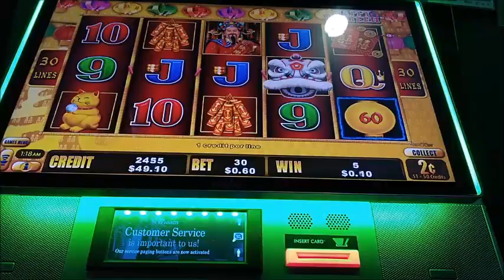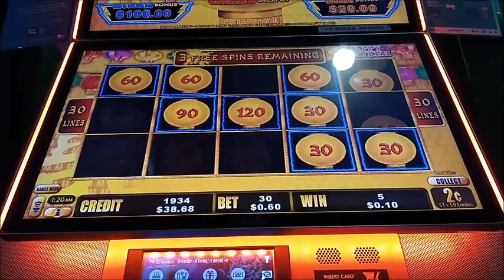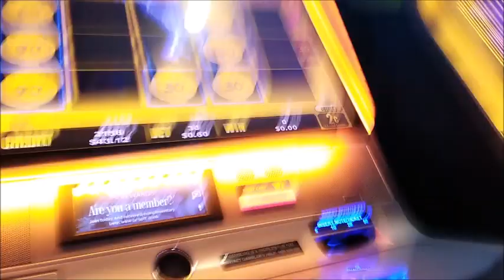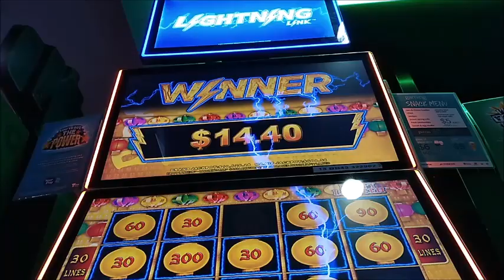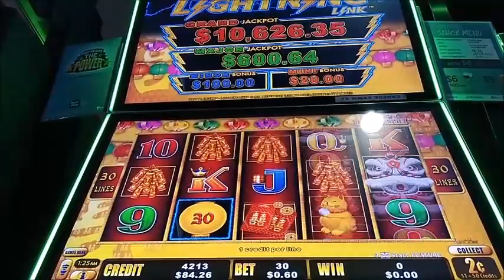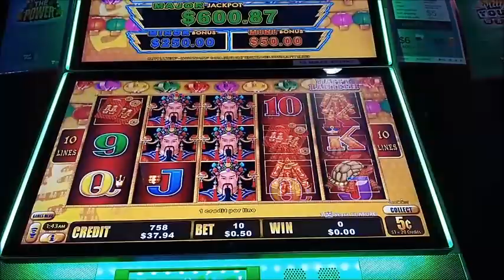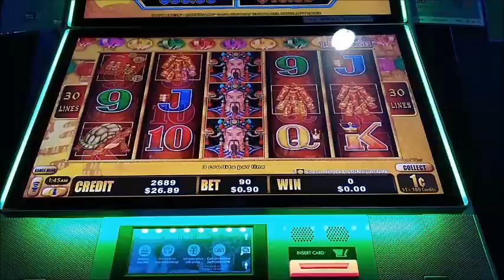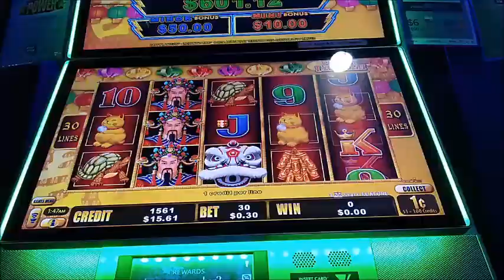happy lantern SO MANY BONUS live play session E.P.2